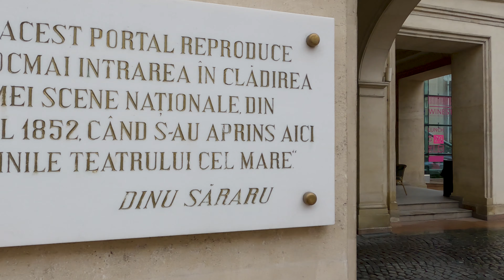La Pas in Bucuresti, Calea Victoriei pe ploaie/Walking Bucharest, rainy day on Victory Ave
Pe o ploaie rece ca gheata am fost sa filmam Calea Victoriei din capat in capat (aproape). Am inceput la Casa Armatei si ne-am dus pana la Guvern, filmand pe rand multimea de palate si hoteluri pe care poti sa le vezi in cei cativa kilometri ai strazii. Speram sa scuzati picaturile de apa ocazionale si taieturile necesare ca sa curatam obiectivul camerei.

We went to see Victory Ave while raining. Please excuse the water drops and the cuts necessary to clean the lens from time to time.